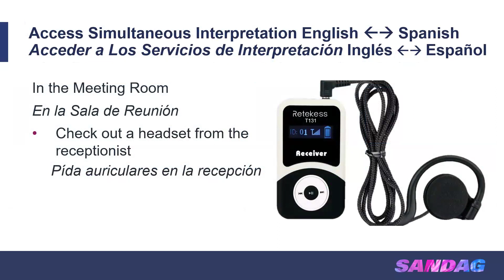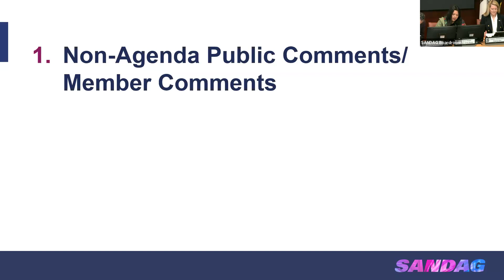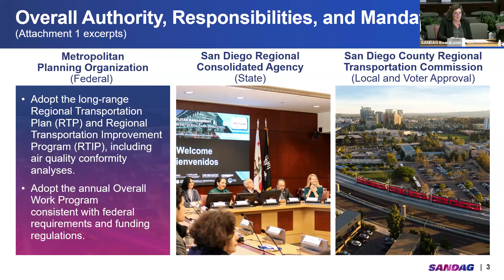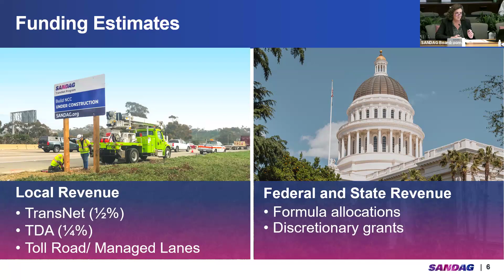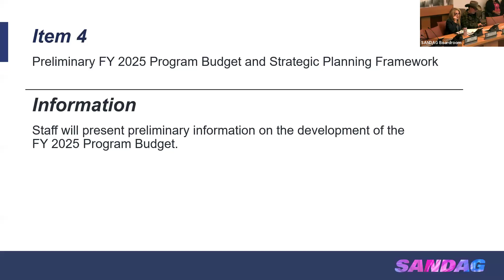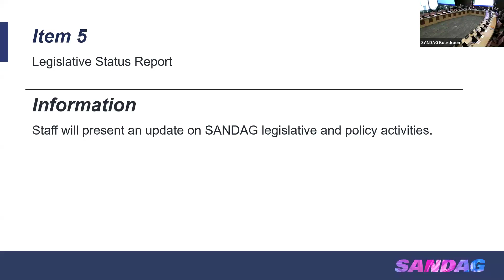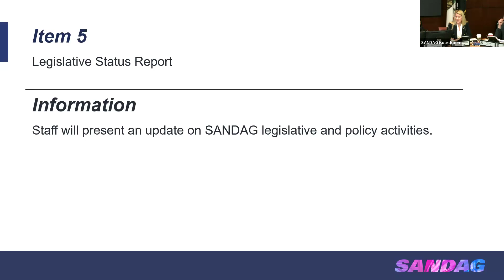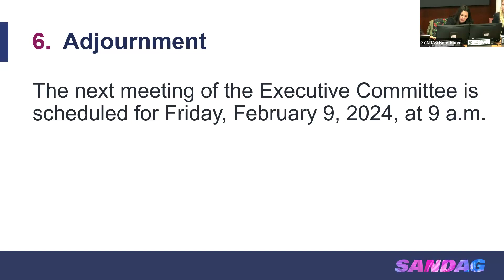SANDAG Executive Committee- January 12, 2024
Meeting with the SANDAG Executive Committee from January 12, 2024.